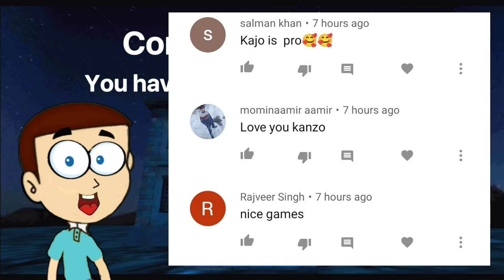House of Fear : Surviving Predator - Android Game | Shiva and Kanzo Gameplay